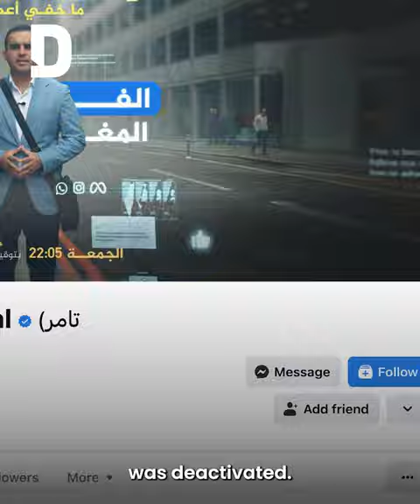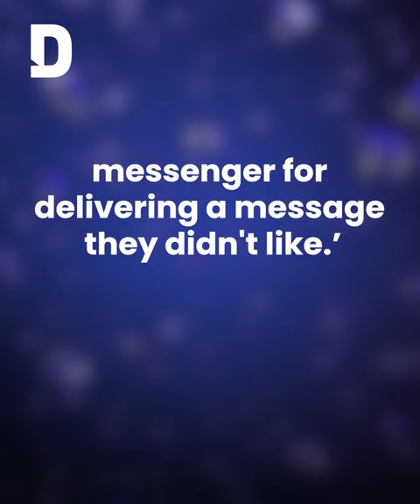Double-exposure: Meta's censoring of pro-Palestinian content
Al Jazeera Arabic presenter Tamer Almisshal found his verified Facebook profile deleted by Meta, a day after the broadcast of his investigative show “Tip of the Iceberg.”

The episode focused on Meta’s alleged censorship of Palestinian content in an expose titled “The Locked Space.”